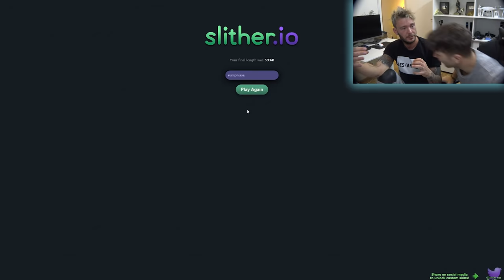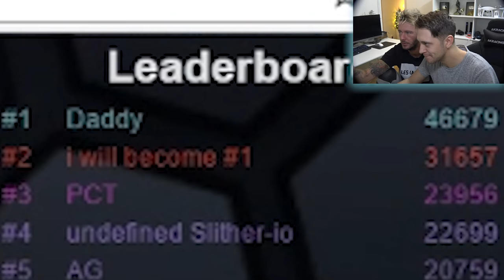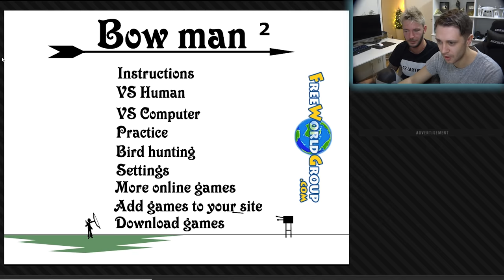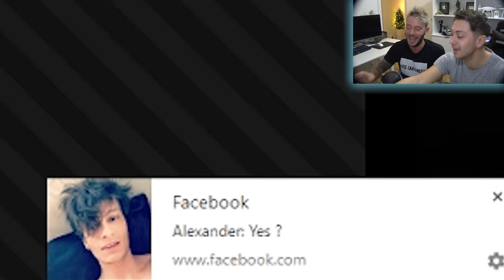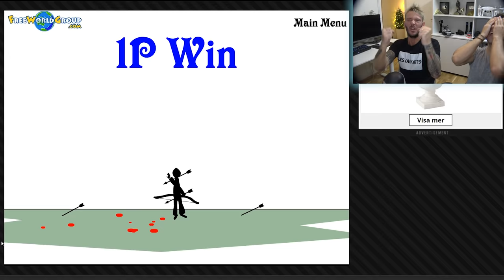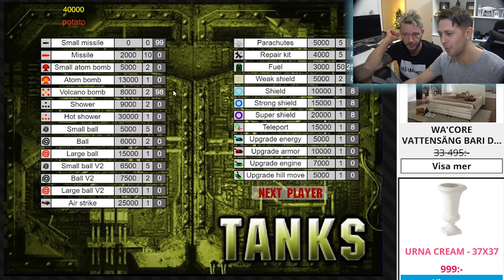VEM ÄR BÄST PÅ SPEL? | VLAD VS JOCKE (SLITHER.IO, BOWMAN 2, TANKS)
Idag tar vi reda på vem som är den ultimata spelaren. Vlad VS Jocke. Vi spelar slither.io, bowman 2 och tanks.